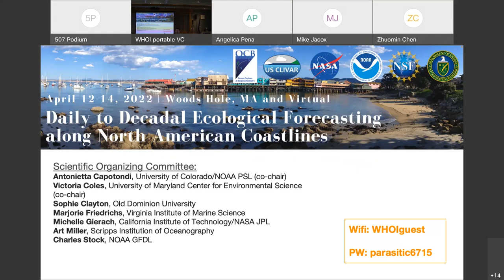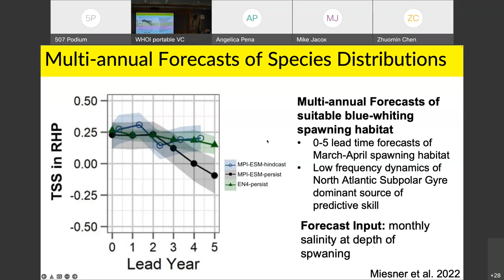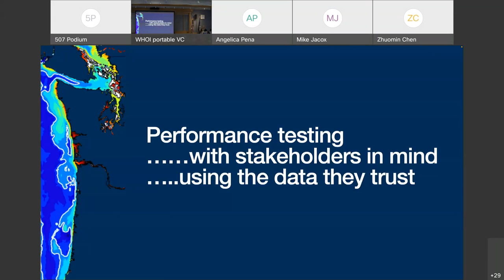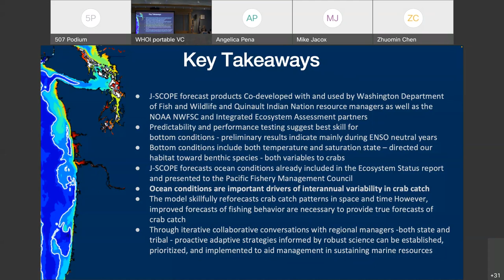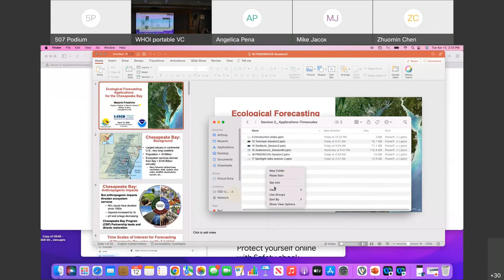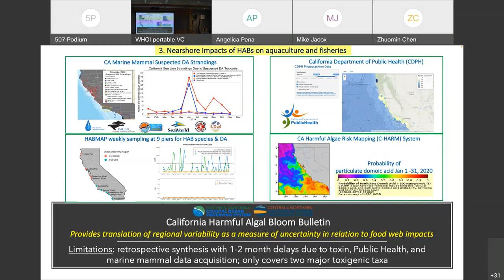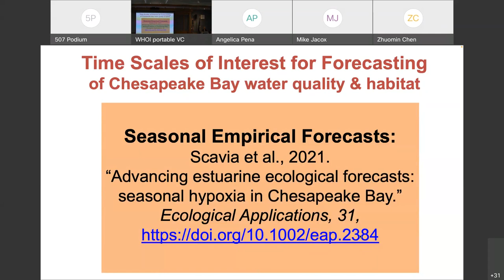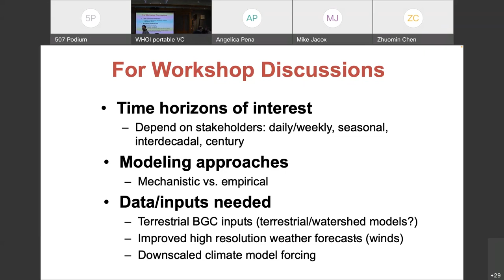Ecological Forecasting Workshop Session 2: Applications/Timescales Talks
Daily to Decadal Ecological Forecasting along North American Coastlines Workshop (OCB + US CLIVAR)

A) Session 2: Applications/Timescales - Moderators: Andrew Ross and Victoria Coles
1) Fisheries applications at different timescales - Desiree Tommasi (UC Santa Cruz and
NOAA/SWFSC)
2) Predicting hypoxic conditions - Sam Siedlecki (University of Connecticut)
3) HAB prediction - Clarissa Anderson (SIO and SCCOOS)
4) Chesapeake Bay application - Marjy Friedrichs (VIMS)